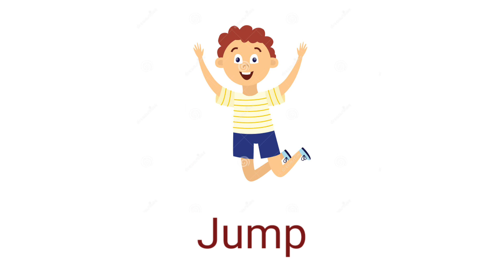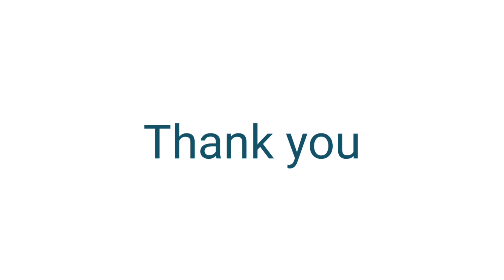🦋First bell 2 std 1 || Sing with me || English action song